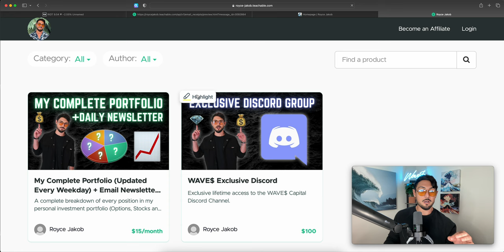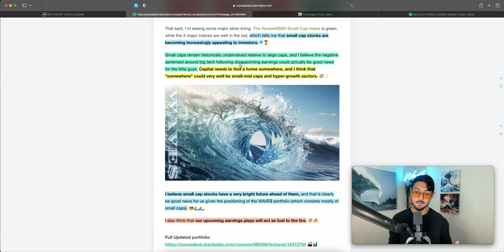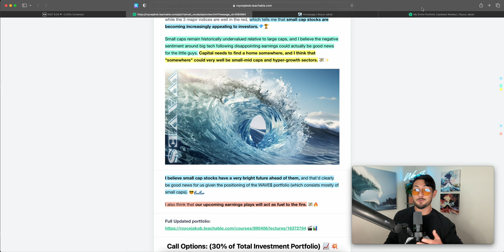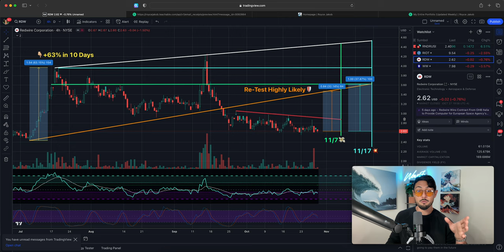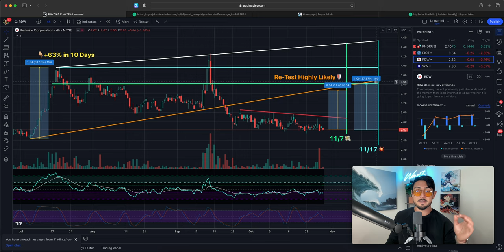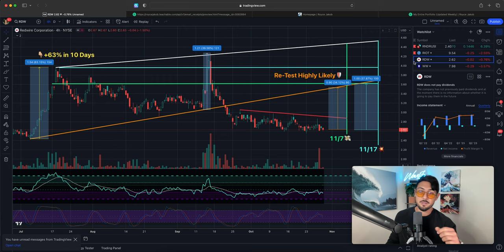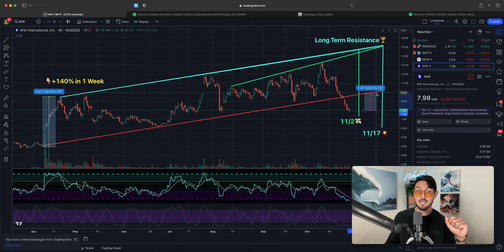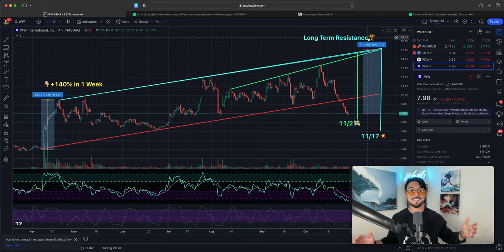3 Small Cap Stocks that Could Outperform in November and December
💰📊 My Complete Portfolio + Daily Newsletter: This gains you access to a complete list of every single position/ trade in my personal portfolio, as well as the private newsletters I write every morning. ($15/mo)

Take action and make waves in these markets! 🌊 📈